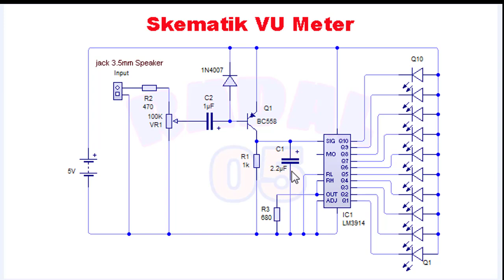Cara membuat indikator level audio LM3915┃VU meter LM3915 LM3914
Cara membuat indikator level audio LM3915┃Led VU meter LM3915 LM3914┃led berjalan

00:00 Radal05
00:11 Skematik VU meter
01:18 Tata letak PCB
01:42 test vu meter